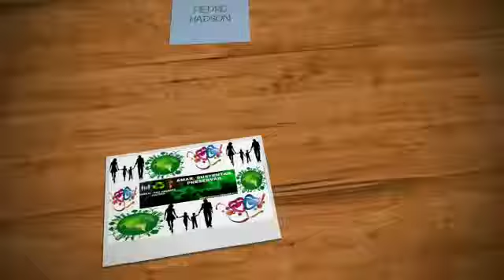PEDRO HADSON - 1¤ INTRO/VINHETA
Primeira vinheta do canal.  Rsrsrs

... Setembro 2019.